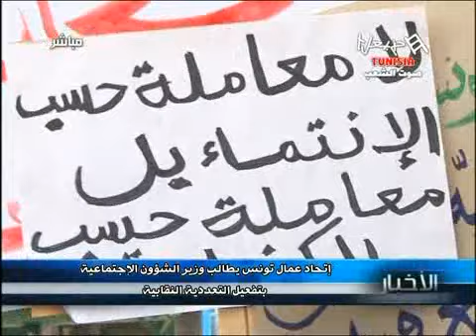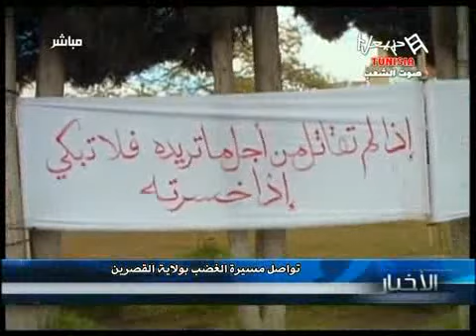Les News Du Mercredi 09/01/2013